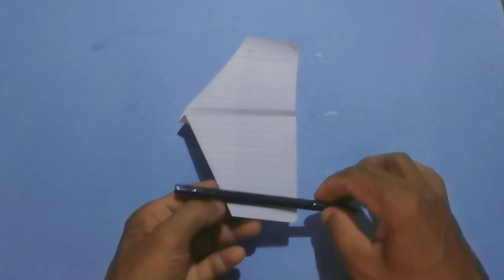How to make flying boomerang bird, Best flying boomerang bird. Paper bird plane